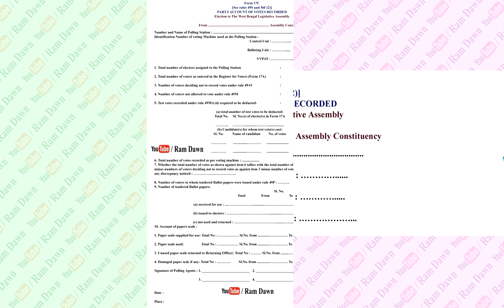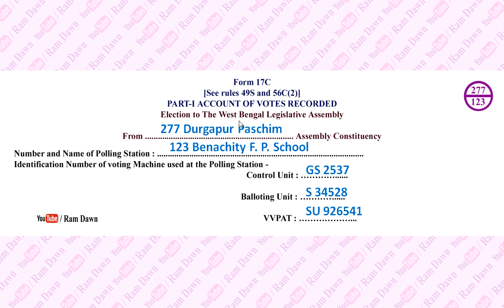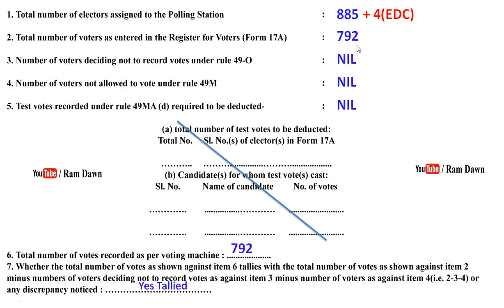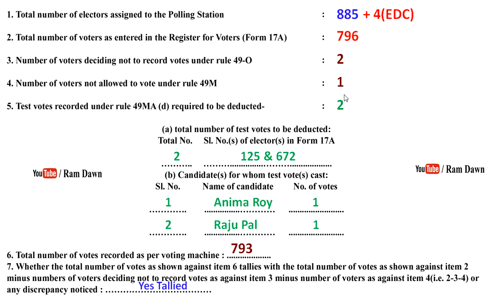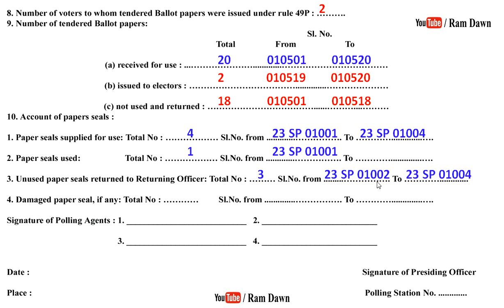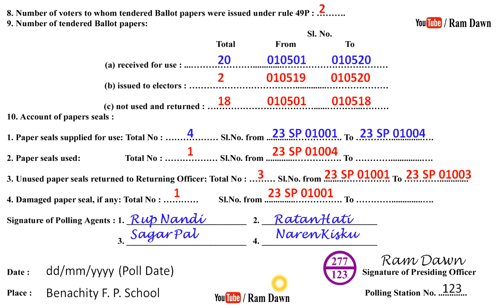Bidhansabha Vote : কিভাবে বিভিন্ন পরিস্থিতির সাপেক্ষে Form-17C ফিলাপ করবেন, Form-17C Filling Process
West Bengal Bidhansabha Vote, How to Fill up Form-17C, Account of Votes in Bengali,
Date : 11/02/2021